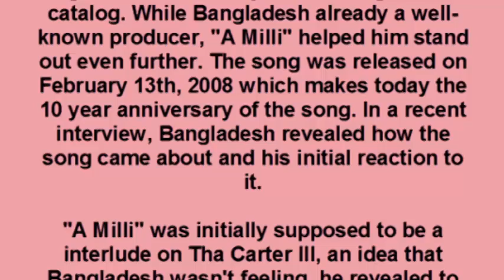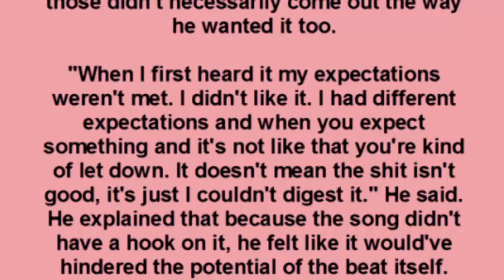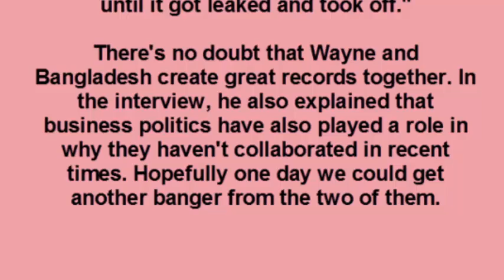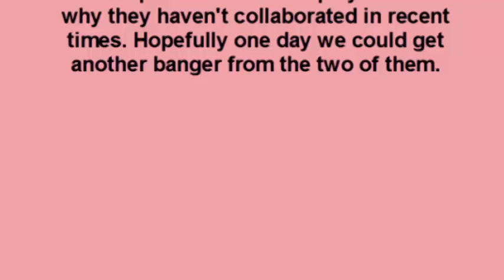Bangladesh Says Lil Wayne's A Milli Didn't Initially Meet His Expectations